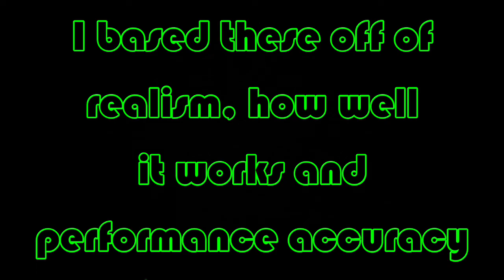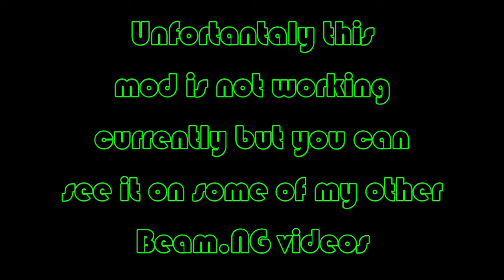Top 10 Beam.NG Drive Mods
Some of the best mods ever made in for Beam.NG. All mods that I chose were ranked off of how well they crash how well they drive (accomplish what it's trying to achieve.

Other Mods: Los Injurus
Mt. Coo-tha
WBIMB
ETK 800 convertible
FFE Motorsports
ATAE
ME262
DH hyper bolide